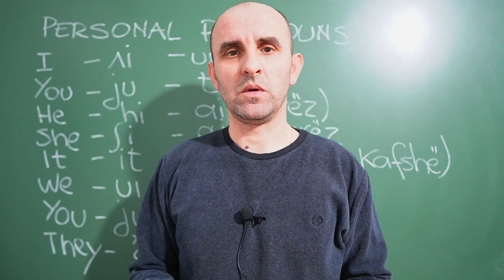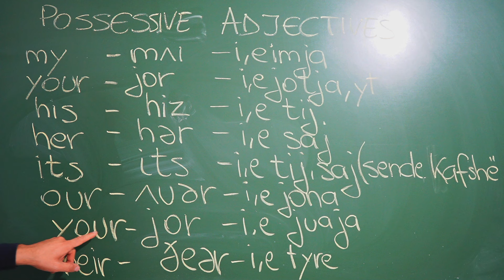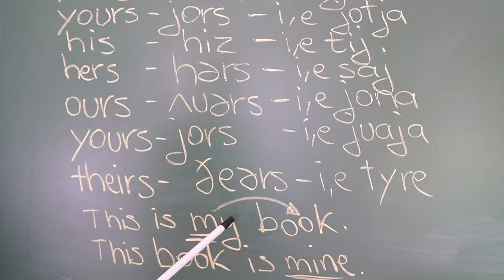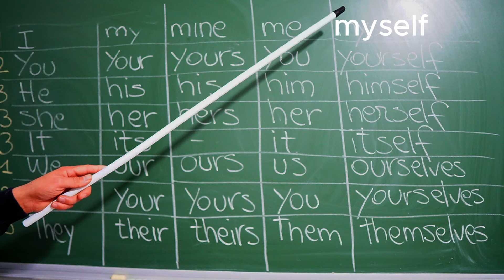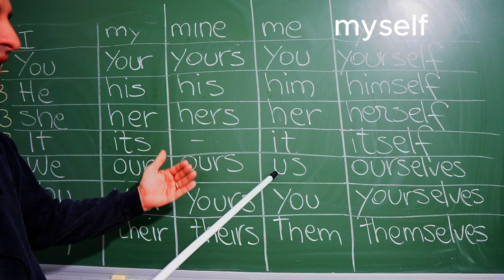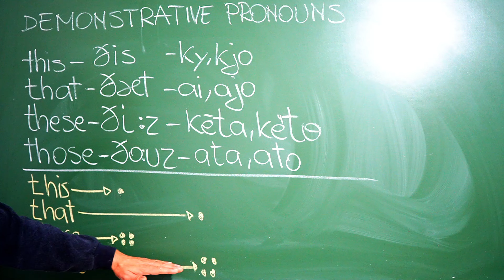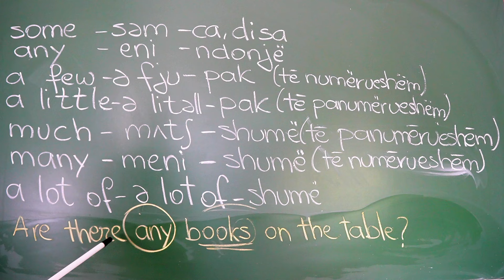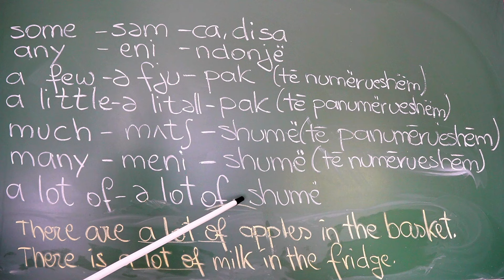Përmbledhje gramatikore për fillestarë në anglisht. Pjesa e dytë.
Përmbledhje.